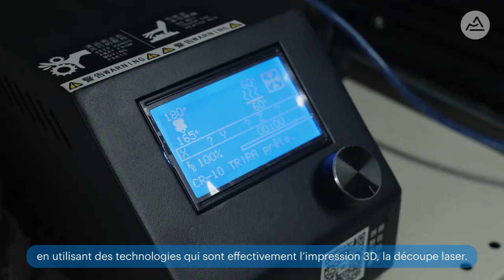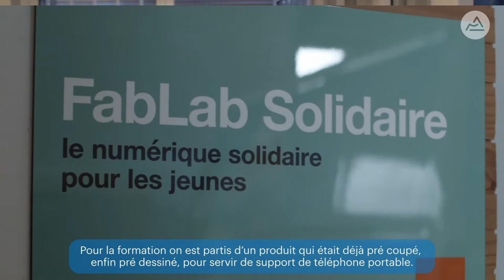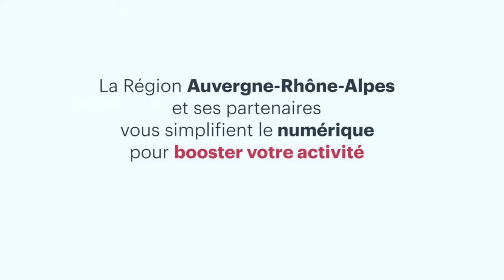Fablab R2D2 : Récupération et Réemploi pour le Développement Durable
Découvrez le Fablab R2D2, l'un des Espaces de Fabrication Numérique
Soutenu par la Région Auvergne Rhône-Alpes